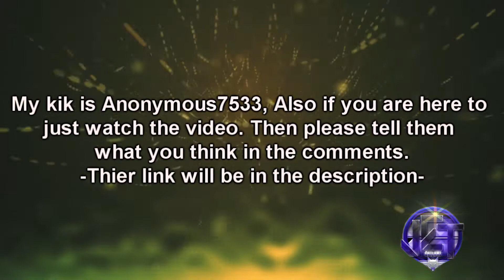Video Submission LXGHTNING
Please Leave a like on the Video, make sure to leave your opinions on the Comment section.